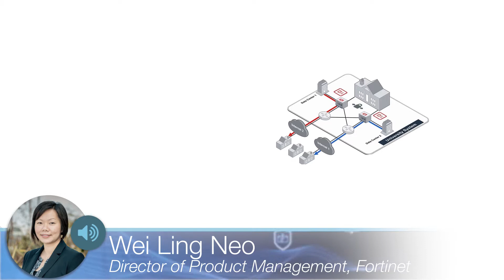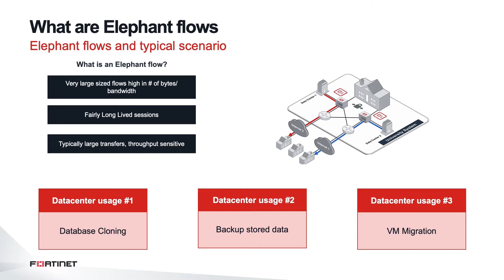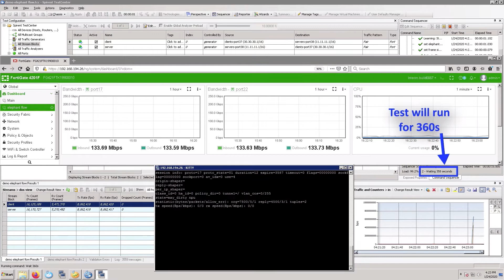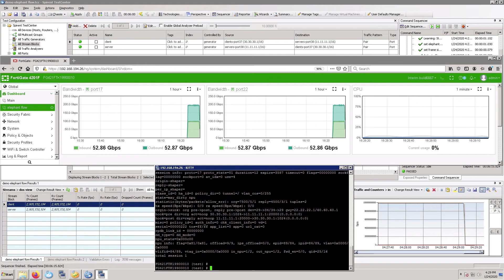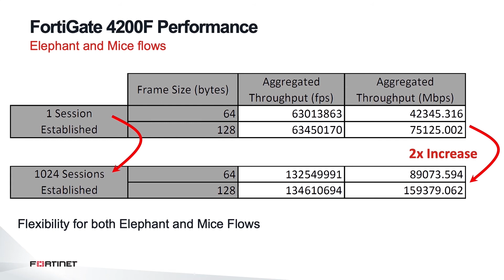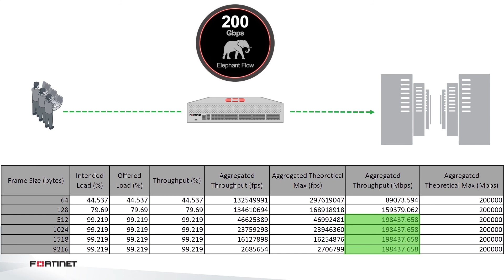Acceleration of Elephant Flows with NP7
Come and find out more about how NP7 delivers 200Gbps of Elephant flow acceleration. This is particularly important for hyperscale customers who have large sized flows high in bandwidth for examples database replication, vm migrations as well as research institutions where large bandwidth flows need to be pushed across links for data research nodes.